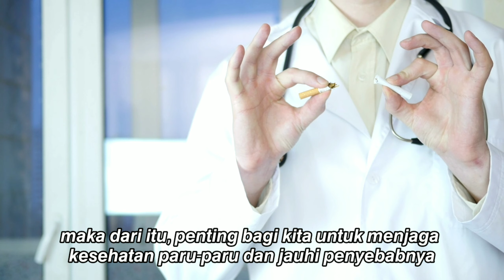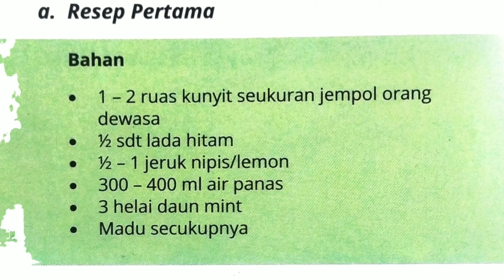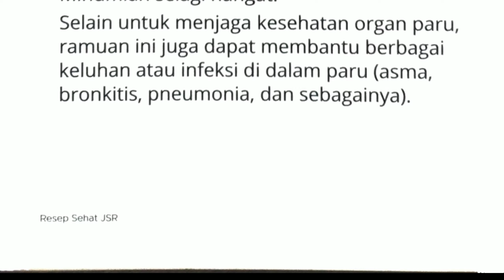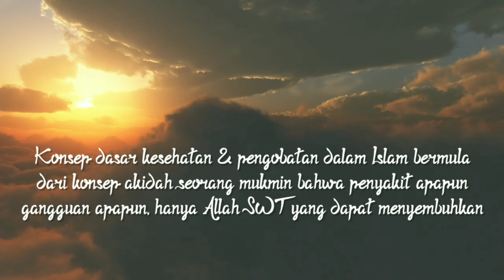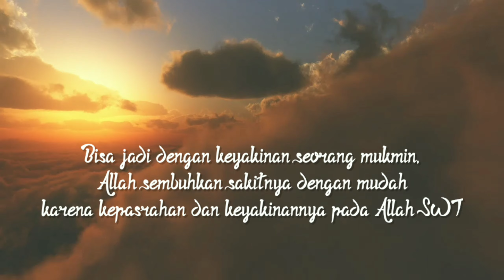Jaga Kesehatan Paru-paru dari Berbagai Macam Jenis Penyakitnya dengan Resep JSR Ini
Paru-paru merupakan organ tubuh yang sangat penting dan tidak tergantikan untuk tubuh kita. Oleh karena itu menjaga kesehatan organ yang satu ini merupakan sebuah kewajiban. Bagaimana caranya?

1. Berhenti merokok
Merokok adalah penyebab utama dari penyakit paru-paru yang serius seperti kanker paru dan penyakit paru obstruktif kronis. Asap dari rokok berisi lebih dari 400 senyawa kimia berbahaya dan 50 dari senyawa itu diketahui menyebabkan kanker.

2. Menjauhi asap rokok
Tahukah Anda bahwa dua per tiga dari asap rokok tidak dihirup oleh perokok, tetapi memasuki udara disekitar perokok. Seseorang yang bukan perokok namun menghirup asap rokok memiliki resiko penyakit yang sama dengan perokok. Berikut adalah beberapa hal yang dapat dilakukan untuk menghindari perokok pasif  adalah dengan melarang perokok untuk merokok di dalam rumah, mobil atau lingkungan kerja.

3. Mencuci tangan dengan sabun dan air.
Diperkirakan tangan dapat menyebarkan 80 persen dari penyakit pernafasan yang menular seperti pilek dan flu. Resiko terinfeksi virus dan bakteri dapat dihindari dengan mencuci tangan setiap sebelum makan, sesudah makan dan sesudah buang air.

4. Menghindari polusi udara dan menjaga kebersihan udara.
Polusi udara didalam ruangan dan luar ruangan dapat menyebabkan masalah kesehatan, terutama bagi seseorang yang memiliki penyakit paru-paru. Polusi udara dapat mengiritasi atau menghancurkan jaringan paru-paru. Bahkan polusi udara pada tingkatan yang rendah dapat menyebabkan masalah bagi kesehatan.Beberapa hal yang dapat dilakukan untuk menjaga kondisi udara agar tetap bersih :
Lingkungan diluar ruangan
- Tidak membiarkan mesin mobil menyala ketika tidak dipakai.
- Tidak menggunakan pestisida dan bahan kimia lainnya dihalaman dan taman.
- Menggunakan angkutan umum.
Lingkungan didalam ruangan
- Menjaga kelembapan didalam rumah dengan cara menggunakan exhaust fans didalam kamar mandi dan dapur untuk sirkulasi udara.
- Membersihkan secara berkala peralatan rumah tangga.
- Menjaga kebersihan lantai, kamar mandi dan dapur.
- Menjaga kebersihan sofa, kasur dan bantal dari debu.
- Menjaga sirkulasi udara didalam ruangan.

5. Melakukan aktifitas fisik
Melakukan aktifitas fisik secara rutin minimal 30 menit setiap hari seperti senam aerobik dan berenang dapat menjaga kesehatan paru-paru, menjaga kestabilan emosi dan membantu mengelola stress.

6. Minum Herbal Alami
Bukan sembarang herbal, tapi herbal yang bisa kita buat sendiri, terjamin kebersihan dan kealamian nya. Sudah banyak bukti bahwa rempah-rempah dan juga rimpang rimpang bermanfaat bagi kesehatan.

7. Tidak lupa berdoa, berusaha dan bersyukur. Mohon diberikan kesehatan kepada Allah SWT dan selalu mensyukuri apapun keadaan saat ini, karena barangsiapa yang bersyukur makan akan ditambahkan kenikmatan.

Silahkan share jika dirasa bermanfaat
Terimakasih..

Sekian dulu dari saya, mohon maaf apabila terdapat kesalahan.
Saksikan video-video kesehatan lainnya di channel ini.
SEMOGA BERMANFAAT
Semoga yang sedang sakit diangkat penyakitnya dan yang sehat
tetap terjaga kesehatannya agar bisa lebih taat kepada Allah SWT
dan melakukan banyak hal-hal positif.

اللَّهُمَّ رَبَّ النَّاسِ أَذْهِبِ الْبَأْسَ اشْفِ أَنْتَ الشَّافِي لَا شَافِيَ إلَّا أَنْتَ شِفَاءً لَا يُغَادِرُ سَقْمًا
Allāhumma rabban nāsi, adzhibil ba'sa. Isyfi. Antas syāfi. Lā syāfiya illā anta syifā'an lā yughādiru saqaman.
Artinya: Tuhanku, Tuhan manusia, hilangkanlah penyakit. Berikanlah kesembuhan karena Kau adalah penyembuh. Tiada yang dapat menyembuhkan penyakit kecuali Kau dengan kesembuhan yang tidak menyisakan rasa nyeri.